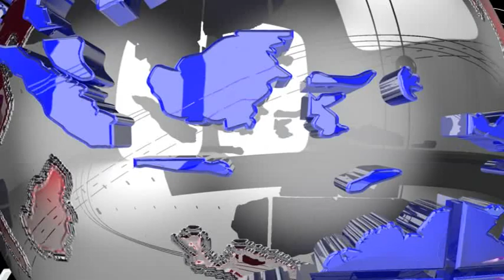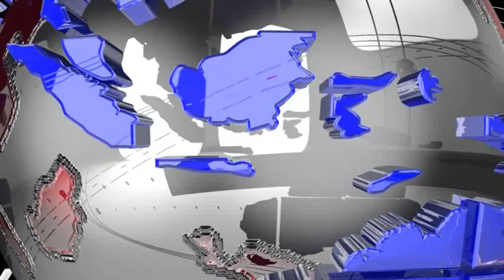# বাইক চোর চক্রের বিরুদ্ধে উত্তর জেলার পুলিশের বিশেষ সাফল্য #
বাইক চোর চক্রের বিরুদ্ধে উত্তর জেলার পুলিশের বিশেষ সাফল্য। জেলার পুলিশ সুপার ভানুপদ চক্রবর্তীর নেতৃত্বে বাইক চোরদের জালে তুলতে পুলিশের বিশেষ টিম গঠন করে হাতেনাতে চলে এল সাফল্য। বিশেষ টিমের অভিযানে এরমধ্যে ৬ জন কুখ্যাত বাইক চোর গ্রেপ্তার হয়। এরপর তাদের দফায় দফায় জেরা চালিয়ে আসাম ত্রিপুরা সীমান্ত এলাকা থেকে চুরির মোট ১৭টি বাইক থেকে ১৫টি উদ্ধার করতে সমর্থ হয় পুলিশ। যথারীতি আইনী ঝামেলা পর্ব সম্পন্ন হওয়ার পর ধর্মনগর থানার পুলিশ মালিকদের হাতে স্ব স্ব বাইকগুলি হস্তান্তর করার ব্যবস্থা করে।